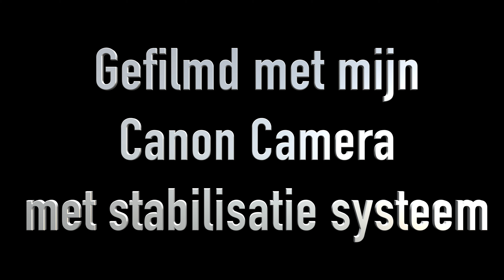Wandering Near het Hortensia Park main Helmond 14-02-2021. de by M Willems Muziek bij Startsound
short walking to Animal Park in Neighbourhood Helmond  After snowfall last week